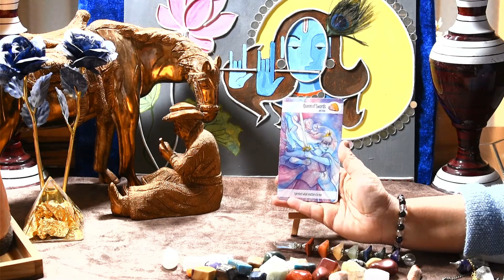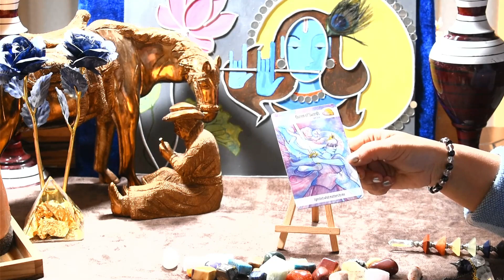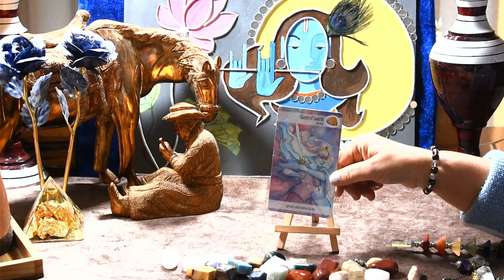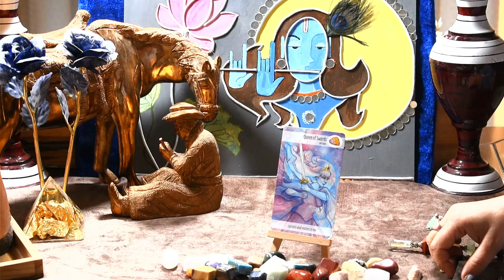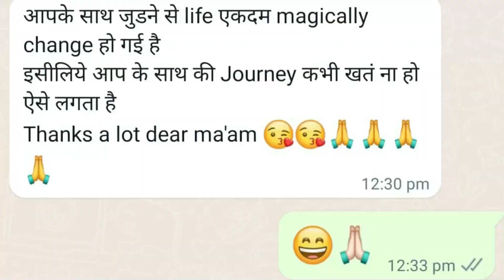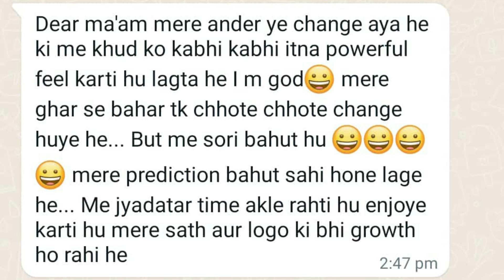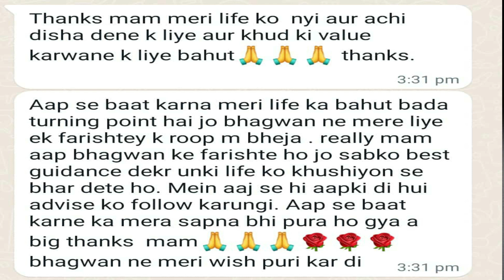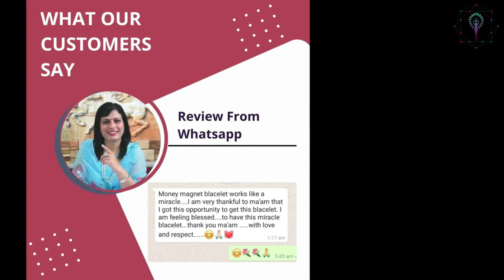Kya Wo Aapko Yaad Karte Hain- One Card Hindi Timeless Tarot Reading By Dr. Gunjan Vishwakarma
2)Gunjan Madam Changed My Life Completely- गुंजन मैडम ने मेरी जिंदगी पूरी बदल दी - Mrs. Aarti Verma
6)दुनिया पर राज करना है तो ये रीडिंग देख लो- Rule The World By Watching This Only - Timeless Tarot